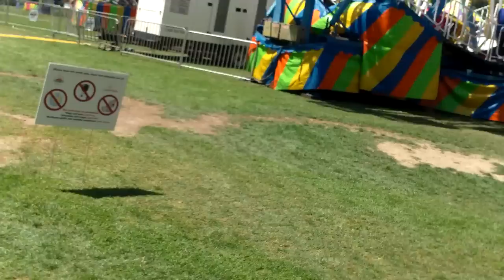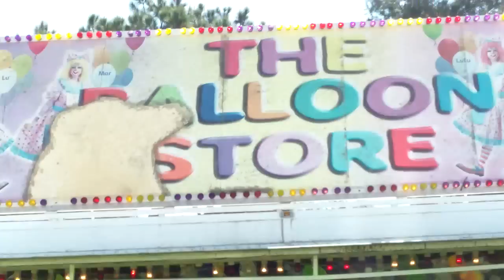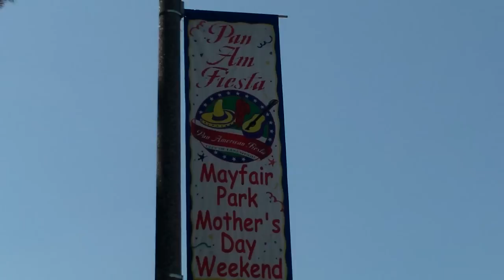Pan Am Fiesta 2013 at Lakewood, CA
The Pan Am Fiesta is an annual fair that takes place during Mother's Day weekend at Mayfair Park in Lakewood, CA.  This year's fair runs from May 10-12.  There are rides, food, games, and entertainment.  This was taken in the morning, around 11, so there were only a few people in the park. Sorry if the video is a little shaky, as i was continuously walking while filming.